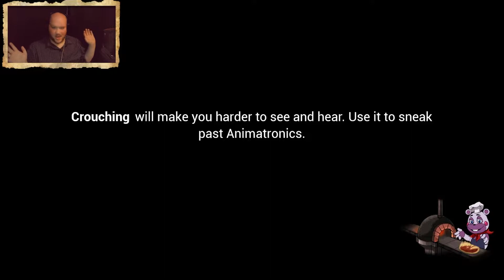MONTY is FINE, trust me | Security Breach - Episode 9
Seriously he's fine, just don't look too closely